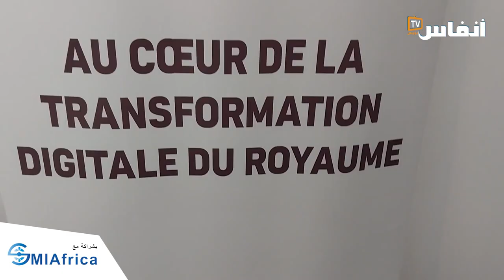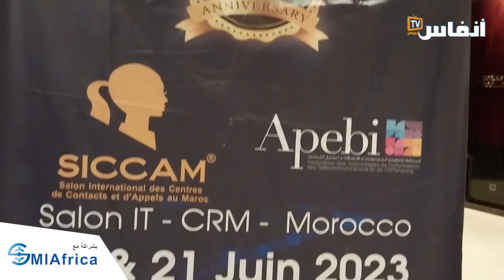معزوزي: هكذا يستفيد العالم القروي من ابتكارات مجموعتنا في التعليم عن بعد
يوضح عبد الكريم معزوزي
رئيس المجموعة المغربية DBM، الخبيرة في قطاع تكنولوجيا المعلومات منذ 30 عامًا، ابتكارات المجموعة في التعليم عن بعد، خاصة كيف تستفيد منها المناطق القروية.